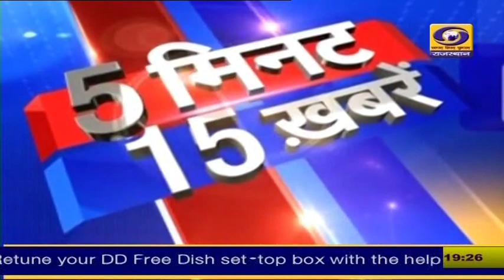5 मिनट 15 खबरें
5 मिनट 15 खबरें